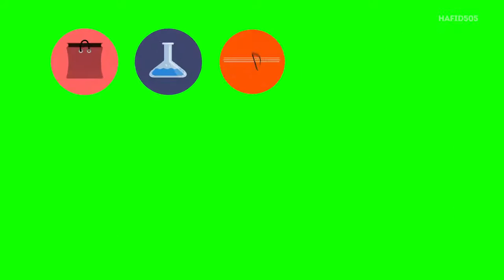Multimedia Animated Green Screen Icons | Animation Collection Green screen icon full HD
Here are Free Animated Motion Icons in Green Screen Background you can use it in your videos for free for your Video Projects, You Can Edit in Kine Master, Edius, Filmora, Adobe Premiere and any other editing Software

0:00 Introduction
1:36 CORPORATE
2:21 DEVICE
2:55 TRANSPORT
3:10 FOOD
3:25 BUILDINGS
3:40 HALLOWEEN
3:55 ISLAMIC
4:10 GENERAL 2